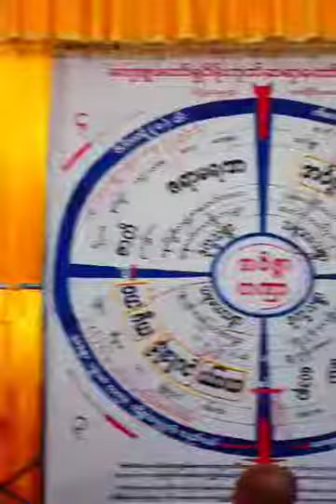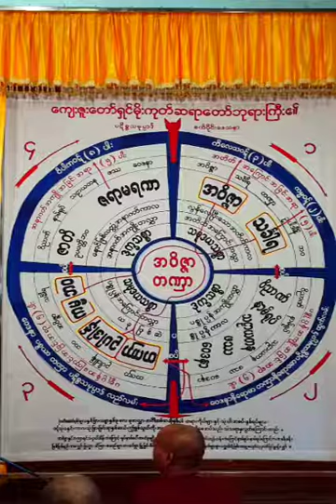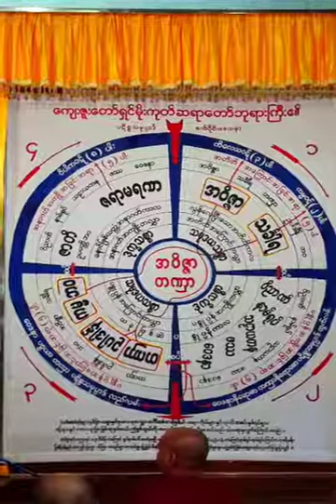ဆြမ္းအနုေမာဒနာ တရားေတာ္ 20170507-A ဓမၼရံသီဆရာေတာ္(ဦးသုနႏၵၵ)